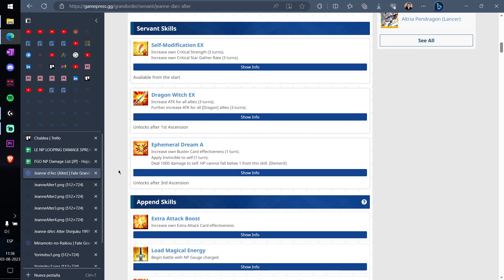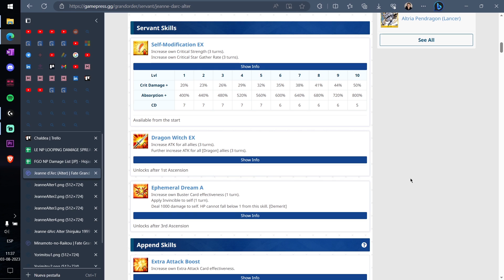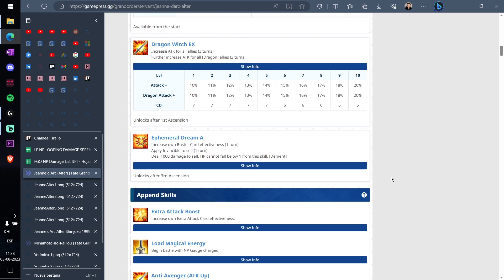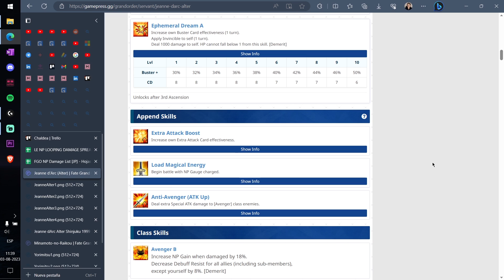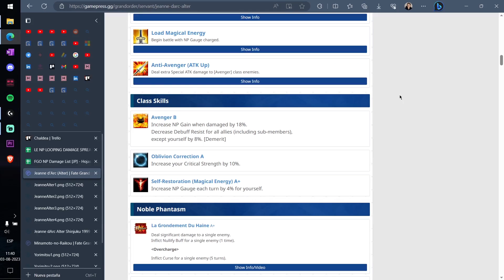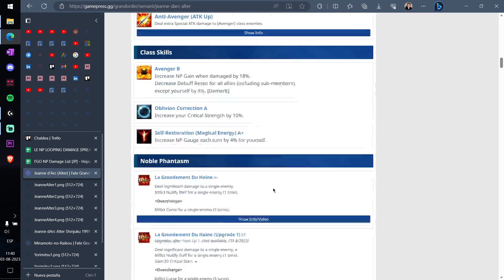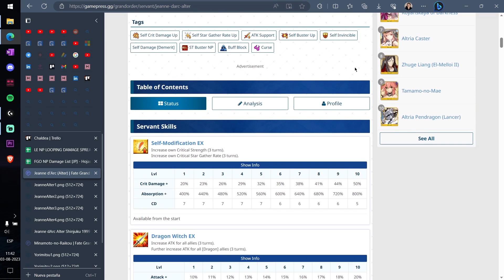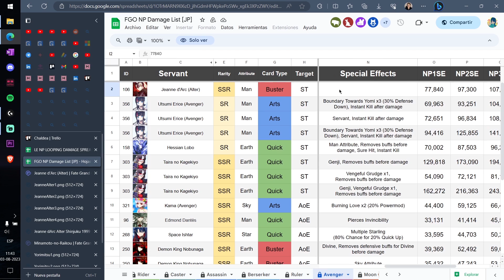FGO - Servant Análisis: Jeanne Alter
Llegó la Juanita Darks.

Jeanne Alter Review:

0:00 - Introducción
0:36 - Skills, appends y pasivas
5:07 - Noble Phantasm
6:30 - Conclusiones
7:50 - Excel de daño
8:12 - Estética